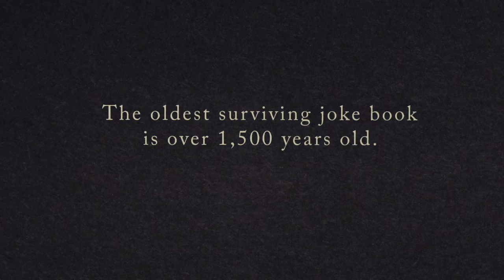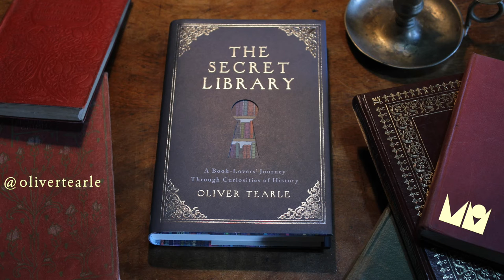The Secret Library: A Book-Lovers' Journey Through Curiosities of History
Courtesy of our friends at Michael O'Mara Books, we've got this beautiful new trailer for the new book, The Secret Library: A Book-Lovers' Journey Through Curiosities of History by Oliver Tearle.

Exploring a variety of books - novels, plays, travel books, science books, cookbooks, joke books and sports almanacs - The Secret Library highlights some of the most fascinating aspects of our history, and also reveals some surprising connections between various works and historical figures. What links Homer's Iliad to Aesop's Fables? Or Wisden Cricketers' Almanack to the creator of Sherlock Holmes?